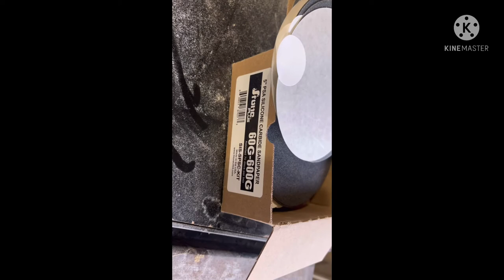Solid surface , Quartz adhesive gluing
Usually solid surface adhesive comes in tubes and a special chaulk gun is needed. Even though the brand name will sell you those tools and adhesive when ordered. Here is a substitute Im experiencing with. It’s call k bond and they also sell color pigment mixing. Heard it can glue porcelain also. Plus any granite, Quartz out there. kbond quartz solid surface gluing and adhesive. The clamps shown in the video are just guiding clamps. The harder you clamp with a difference clamp of course the better the results.